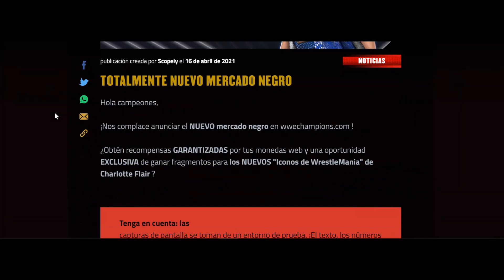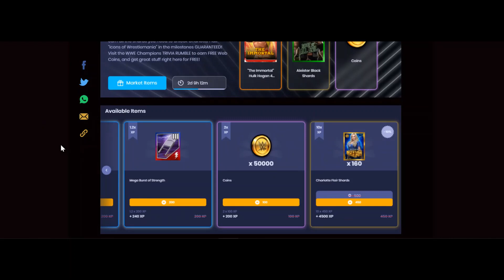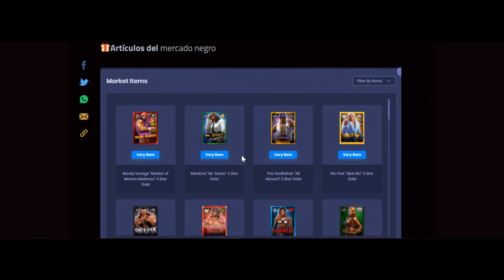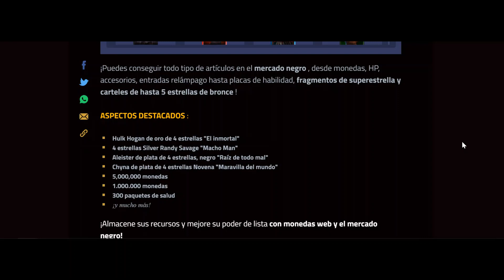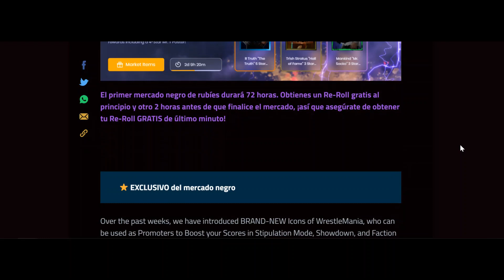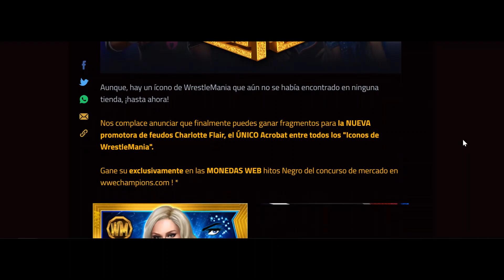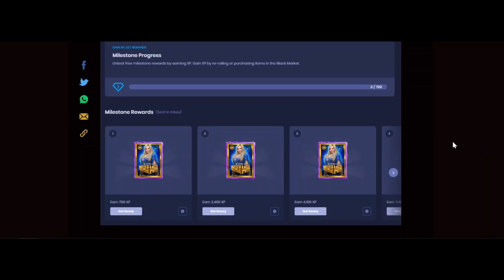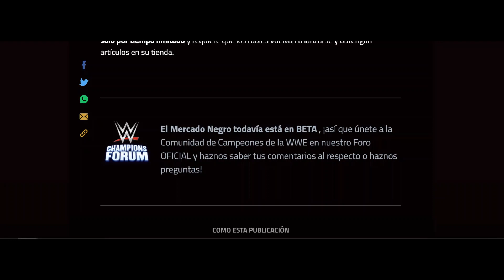WWE CHAMPIONS- "ALL-NEW BLACK MARKET"- EXPLICACION!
Hey, Brygab023 Gaming here providing you with information on "ALL-NEW BLACK MARKET".

Hola, Brygab023 Aqui brindando informacion de "El Mercado Negro"